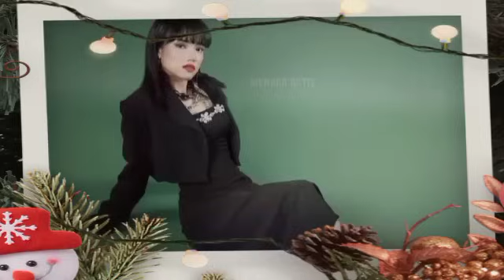Detik² Nikita Ngamuk & Bilang Lenggogeni Ibu Yang Egois Hingga Hubungan Fuji Dan Thariq Jadi Hancur